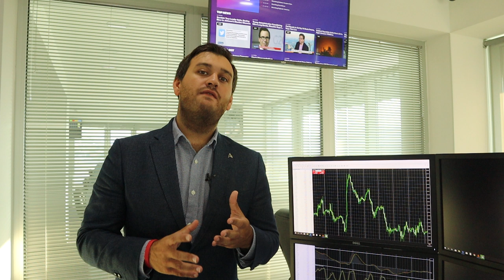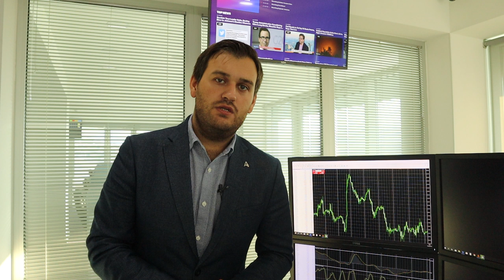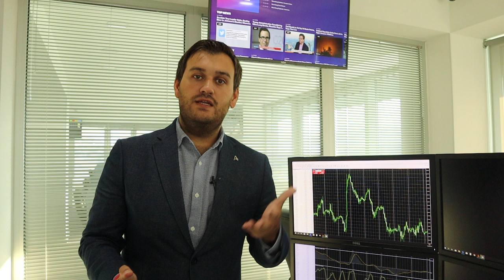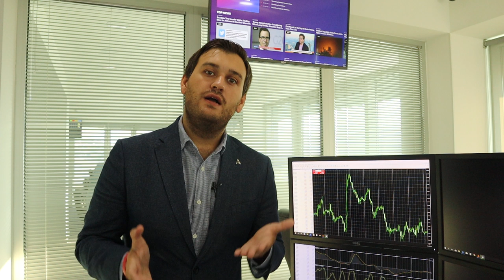ВНИМАНИЕ: о гиперволатильности фунта на следующей неделе!